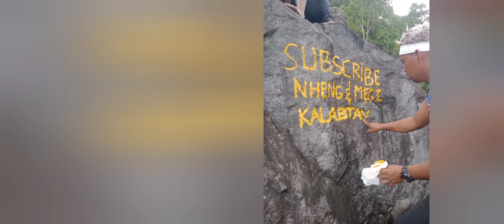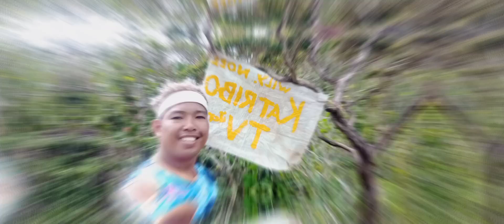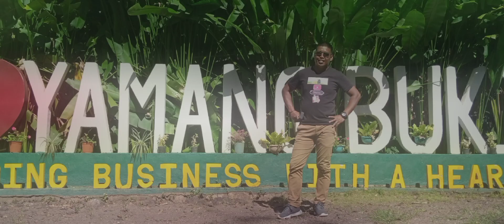FAMILY AND FRIENDS BONDING .IMISS THIS MOMENT